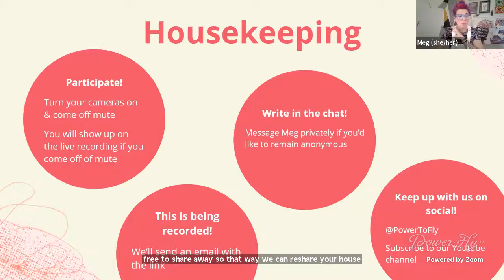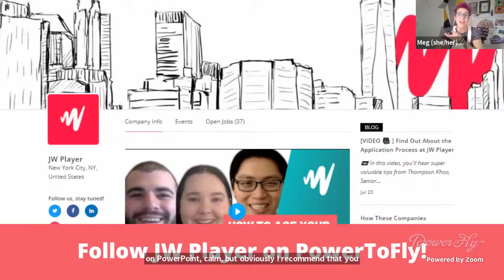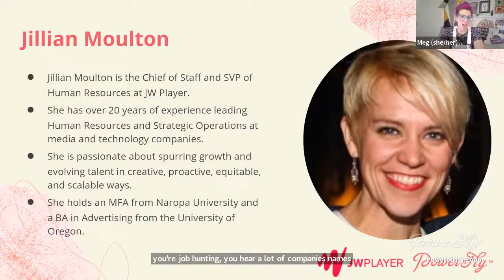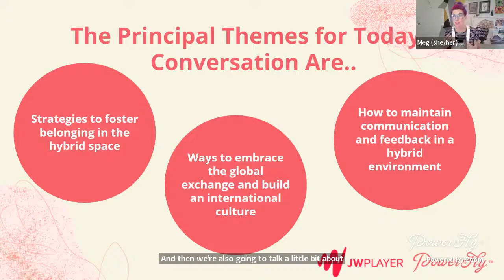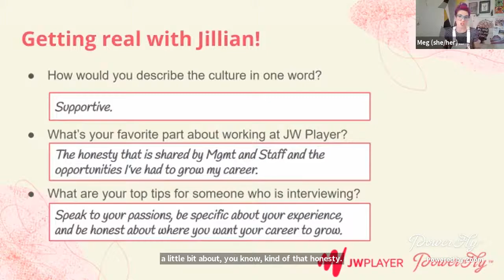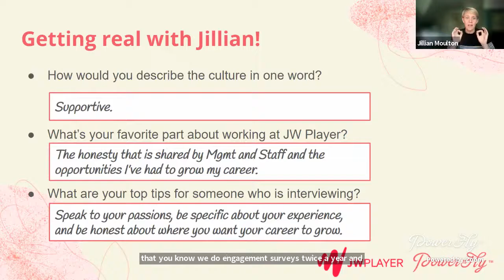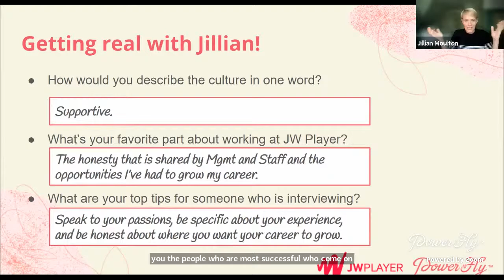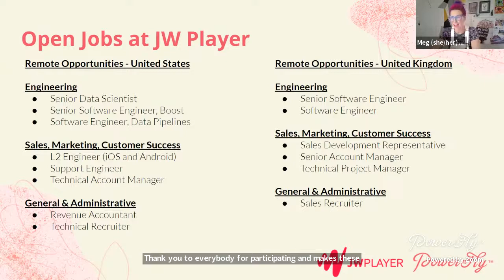Maintaining Human Connection in a Hybrid Environment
Hybrid work offers a perfect combination of convenience, safety, and productivity. However, it also presents unique challenges, especially when it comes to maintaining unity between remote and in-person team members.

Chief of Staff, Jillian Moulton, believes that cultivating human connections is the best way to build trust at work, improving collaboration and morale, and maintaining a sense of belonging.

In this chat, Jillian will explore ways to keep your team connected and engaged in the age of hybrid working.

We’ll be talking about:

- Strategies to foster belonging in the hybrid space
- Ways to embrace the global exchange and build an international culture
- How to maintain communication and feedback in a hybrid environment